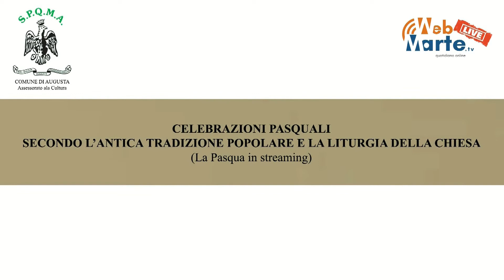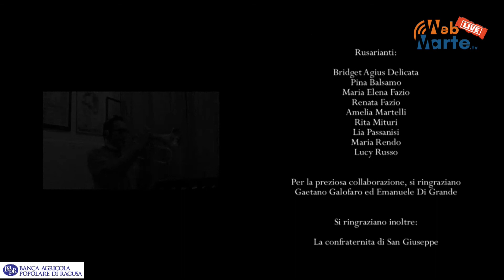“GIOVEDI NOTTE” a cura di “SHLOQ ASSOCIATION”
Ideazione e progettazione by Salvo Tempio – video a cura di Luca Musumeci